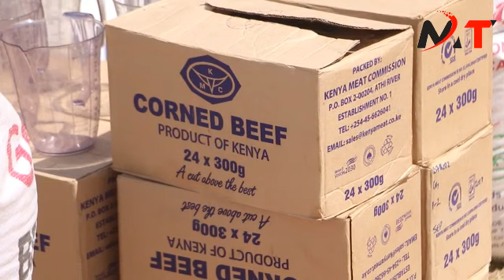PRIME CABINET SECRETARY MUSALIA MUDAVADI DISTRIBUTING RELIEF FOOD IN MACHAKOS